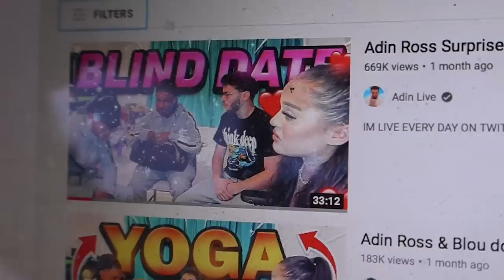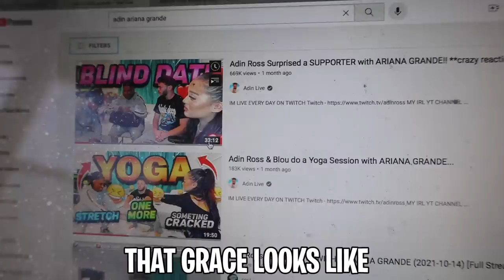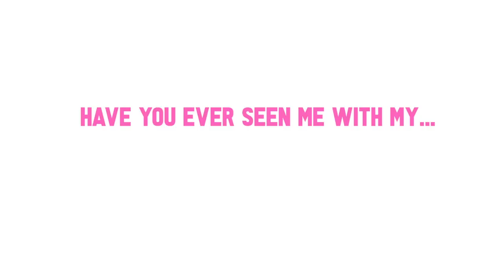LETS BE MORE THAN FRIENDS PRANK ON ARIANA GRANDE! 😍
Today we'll be calling Grace AKA Ariana Grande to be more than friends haha.